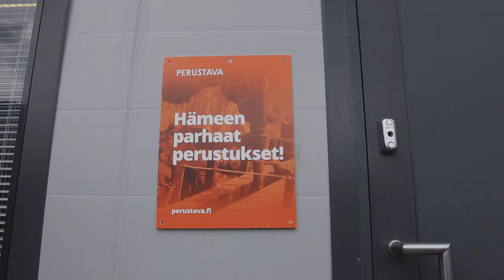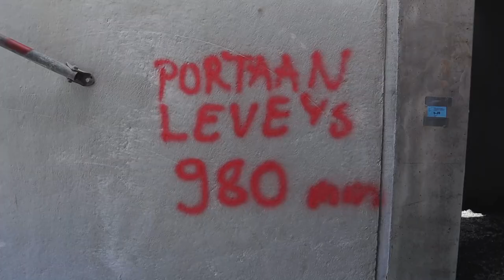Kierros rakennustyömaalla: Kellarin asennus ja sokkelin valu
Tällä videolla tutustutaan Perustavan Tampereen yksikköön sekä vieraillaan kahdella rakennustyömaalla: rivitalokohteessa, johon Perustava toimitti kellarin sekä omakotitalon sokkelin valussa.

Perustavan Tampereen Hulikanperällä sijaitsevalta hallilta suuntaamme ensimmäisenä Tampereen Vuorekseen rakennettavaan kellarillisen rivitalon työmaalle. Perustava on toimittanut kohteeseen anturat, seinäelementit ja ontelolaatat suunniteltuna sekä paikalleen asennettuna.

Kellarillisen rivitalon jälkeen piipahdamme omakotitalon sokkelin rakennustyömaalla Lempäälässä. Siellä on parhaillaan valu käynnissä.

Esittelykierroksen isäntänä toimii Perustava Tampereen yksikönpäällikkö Juha-Matti Keto.

Sisällys
0:00 Johdanto
0:17 Tampereen yksikön esittely
0:50 Perustavan palvelut
1:27 Kuinka Perustava voi auttaa rakennushankkeissa
2:13 Rakennushankkeen aikataulutus
3:30 Juhiksen vinkit rakentamisen aloittamiseen
4:00 Käynti työmaalla, lyhyt kohde-esittely
4:46 Rivitalon kellarityömaa | Tampereen Vuores
7:50 Omakotitalon ja autotallin sokkelin valu | Lempäälä
9:44 Lopetus – ota yhteyttä!

Tampereen Vuoreksen kaupunginosaan nouseva kellarillinen rivitalokohde on hyvä esimerkki hieman erilaisesta perustusratkaisusta normaaliin maanvaraisen pientalon perustuksiin verrattuna. Perustava on toimittanut rivitaloon anturat, seinäelementit ja ontelolaatat suunniteltuna sekä paikalleen asennettuna. Kohde on Hämeen Rakennusmestarit Oy:n rakennuttama.

PERUSTAVA monipuolinen perustusurakoitsija, joka työllistää tällä hetkellä yli 300 rakennusalan ammattilaista.

Kokonaispalvelumme koostuu betoniperustusten ja -runkojen suunnittelusta, valmistuksesta sekä ammattitaitoisesta asennuksesta. Asiakkaitamme ovat yksityiset rakentajat, talotoimittajat ja rakennusliikkeet ympäri Suomen.

Perustustoimitukseemme sisältyy vakiona perustussuunnittelu, tarvittaessa myös päärakennesuunnittelu sekä mahdolliset työmaa- ja virastokäynnit.

Oma betonielementtitehdas Lammilla varmistaa laadukkaiden elementtien saatavuuden niissä kohteissa, joissa betonielementti on paikallavalua fiksumpi vaihtoehto. Myös betonielementtien ja kivirunkojen asennus kuuluvat Perustavan toimintaan.

Perustusten ja -runkojen lisäksi meiltä saat maaperätutkimuksen, suunnittelut, maarakennuksen ja paalutukset. Teemme väestönsuojat, tukimuurit ja kellarit omaa betoniosaamista hyödyntäen.

Asiantuntija: Juha-Matti Keto, Perustava
Käsikirjoitus, kuvaus, leikkaus ja juonto: Antti Korpi, Perustava